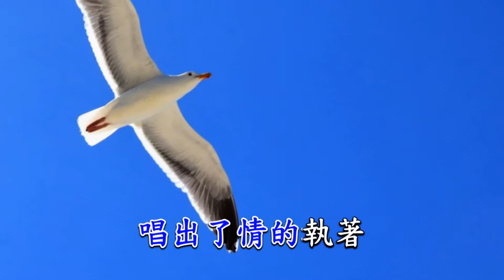一首醉人的歌 : 雨柔/楊天輝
女:風吹來的時候
    飄過一首溫馨的歌
    那么悠揚陶醉著我
    歌里有你的真情
    歌里有我的快樂
    它交匯成一條一條愛的河
男:雨滑落的地方
    回蕩一首醉人的歌
    那么纏綿溫暖著我
    唱出了愛的火熱
    唱出了情的執著
    如細雨絲絲滋潤著我心窩
女:無數個春去秋來花開花又落
合:我們一起見証了愛的苦樂
男:雖然是長路漫漫歲月蹉跎
合:不管是風霜雨雪都會一起走過
女:無數個斗轉星移寒來暑往如梭
合:真正的愛能穿越歲月長河
男:不知前方是曲折還是坎坷
合:讓我們攜手同行唱出愛的歌
男:雨滑落的地方
女:回蕩一首醉人的歌
合:那么纏綿溫暖著我
男:唱出了愛的火熱
女:唱出了情的執著
合:如細雨絲系滋潤著我心窩